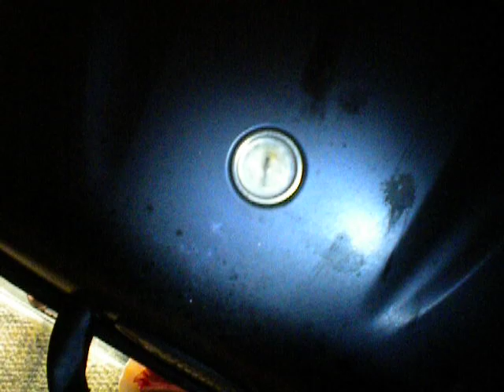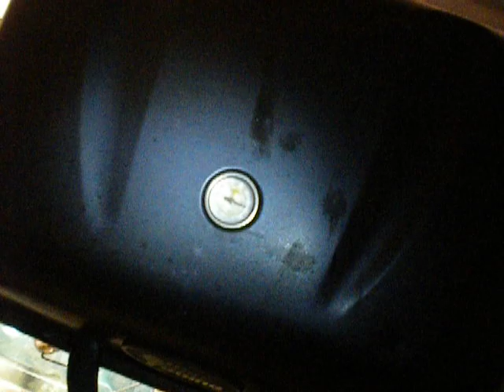Grill Lesson... yeeeahhh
Porno Steak!